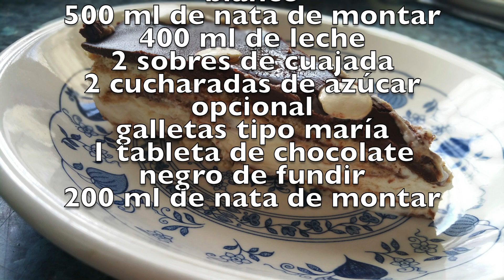Tarta de queso y chocolate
Sencilla tarta de queso, cuajada y chocolate blanco cubierta de chocolate negro y lacasitos

Ingredientes
1 tarrina de queso en crema (250gr)
500 ml de nata de montar
400 ml de leche
1 tableta de chocolate blanco ( 180 gr )
2 cucharadas de azúcar opcional
2 sobres de cuajada
Galletas tipo maría
1 tableta de chocolate negro (200 gr)
200 ml de nata de montar
Preparación
Ponemos en una olla la leche con la nata, el chocolate blanco y el queso en crema. Derretimos a fuego lento y sin dejar de remover, ligamos.
Agregamos el azúcar y los sobre de cuajada. Removemos hasta que esté todo integrado y la cuajada no quede hecha grumos. Cuando arranque a hervir, retiramos del fuego.
Preparamos la crema de chocolate derritiendo el chocolate en los 200 ml de nata de montar. Cuando lo tengamos totalmente ligado, retiramos del fuego.
Colocamos en un molde una capa de galletas con una fina capa de chocolate que ponemos con la ayuda de una cuchara o cuchillo.
Volcamos la mitad de la crema de la cuajada.
Añadimos una segunda capa de galletas con chocolate.
Terminamos de volcar el relleno de la cuajada.
Añadimos la última capa de galletas, ahora no hace falta ponerle el chocolate porque vamos a terminar cubriendo toda la tarta con el chocolate que nos ha quedado.
Decoramos con lacasitos blancos o cualquier similar.
Dejamos cuajar en el frío para servir.